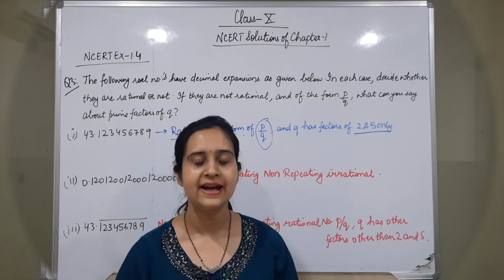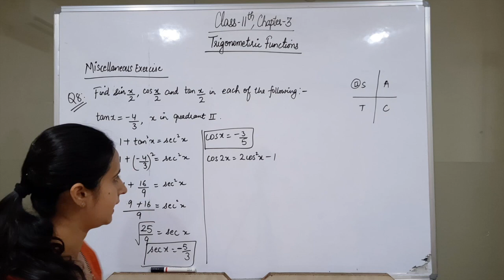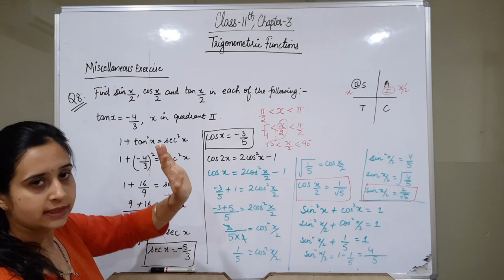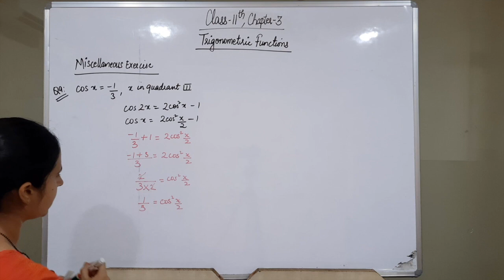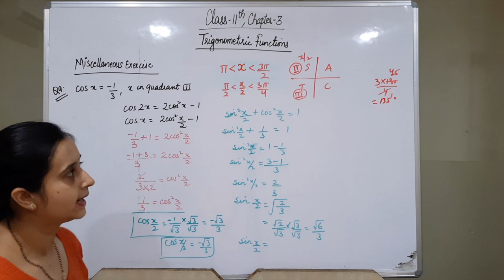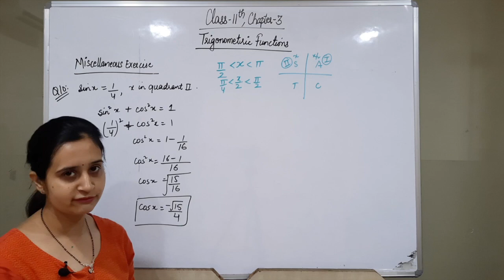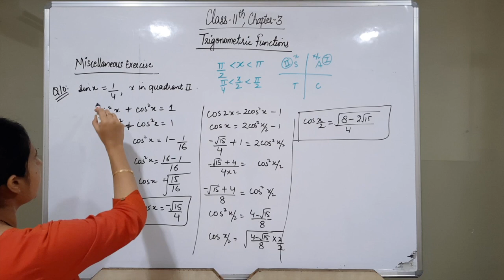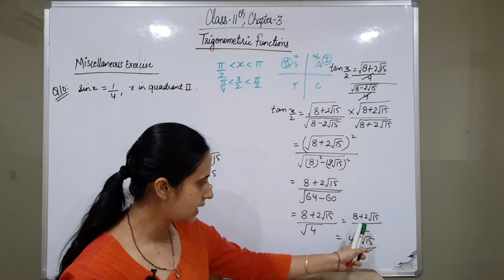Trigonometric Functions || Class 11 Chapter 3 Lecture 17 || Miscellaneous Exercise Q8 to Q10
• 100percent maths is a channel which will provide you with all the topics of maths of 9th and 10th class with detailed explanation, easy methods and fully solved. In addition to that, i will provide you now full complete basics of class 11 and class 12 with fully solved and explained NCERT Solutions.

level questions.